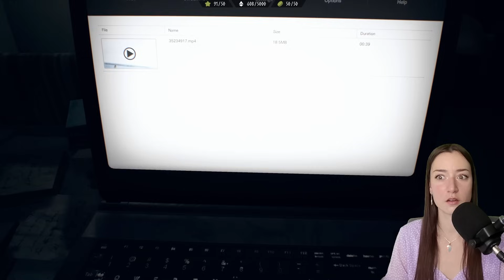Facing Memories On A Ghost Ship As Mia · RESIDENT EVIL 7: Biohazard [Part 5]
Hej everyone, welcome to RE7!
I want to have all my favorite games on this channel, even though I played the games already.
So here is RESIDENT EVIL 7, my - technically - second playthrough. I played it once on normal, then started it again on "Madhouse" difficulty while I was playing through all RE games I could (0 - 8 + Revelations 1+2), but sadly I couldn't finish that run.
Ethan is SO SLOW compared to the protagonists of previous RE games, I just couldn't bear it in tough fights hahaha.
So here is my FULL second run now!
Enjoy the madness, everyone!